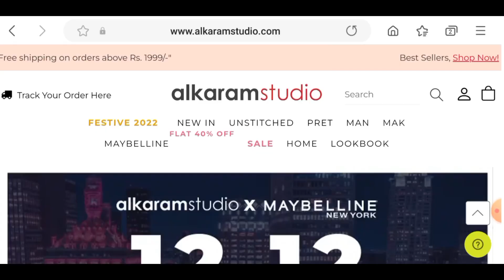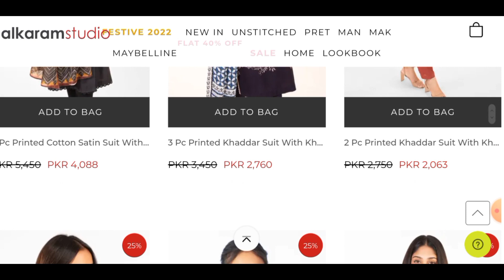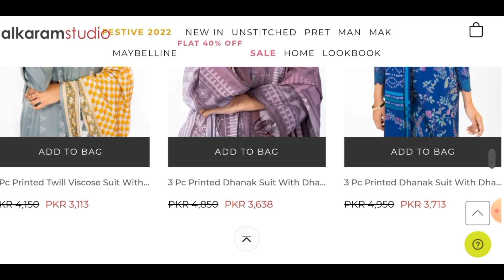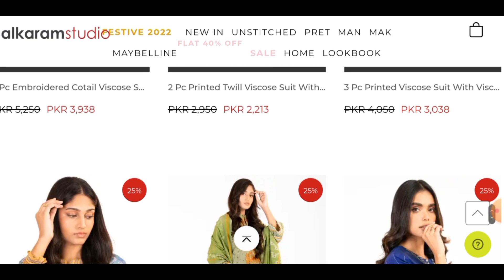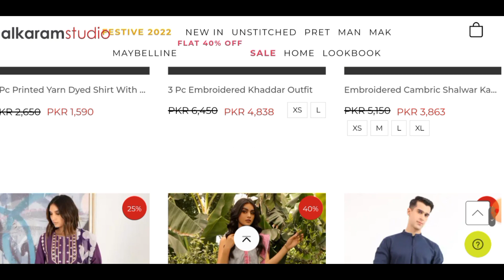alkaram studio 12.12 sale 2022 | alkaram studio winter sale 2022 | in just 900rs